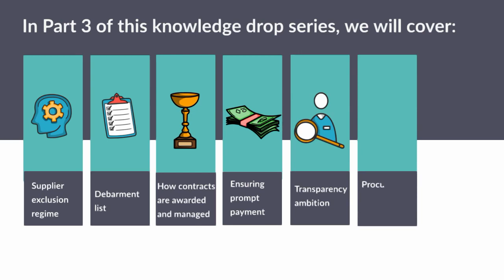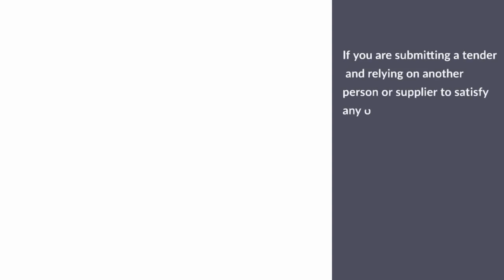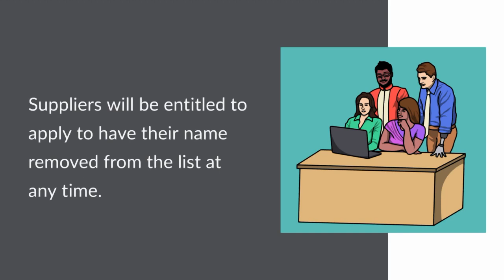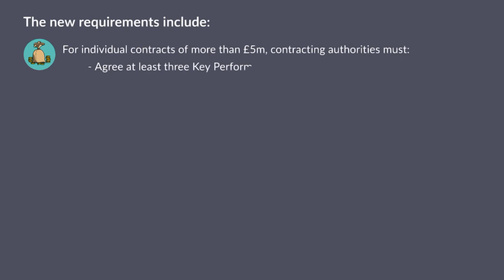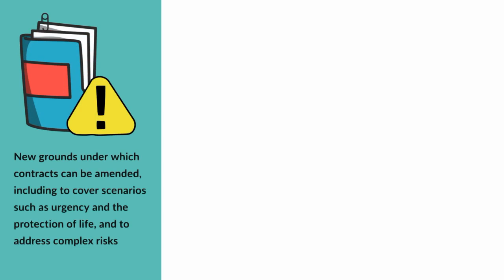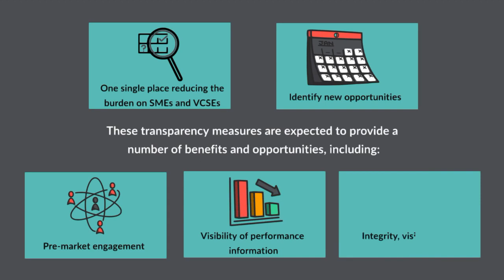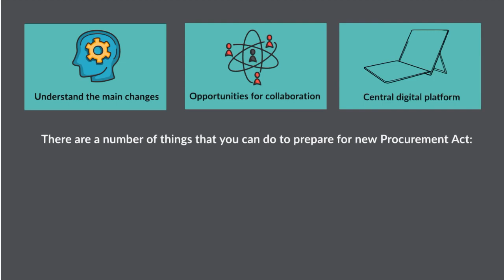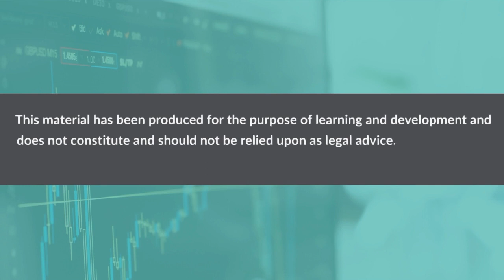Knowledge Drop for SME VCSE Suppliers Part 3of 3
his series of Knowledge Drops is designed to provide an overview of the Procurement Act 2023. It is aimed at small and medium sized enterprises (SMEs) and voluntary, community and social enterprises (VCSEs) who deliver contracts to the UK public sector, who take part in competitive procurements, or new entrants who would like to do so in the future.

In Part 3 of this knowledge drop series, we will cover:
-Changes to the supplier exclusion regime.

-How the debarment list will work.

-Changes to how contracts are awarded and managed.

-Wider commitments surrounding prompt payment.

-The Act’s transparency ambition and notice publication requirements.

-The role that the Procurement Review Unit will play in improving compliance with the legal regime.

-The steps you can take to help prepare your organisation for these changes.

The Procurement Act is only the start of achieving great value outcomes for the public, defence and utilities sectors, and we anticipate that SMEs and VCSEs will play a key role in making this happen. The Procurement Act sets the framework, but it is effective commercial leadership, innovation and capable suppliers that will deliver those outcomes. We also need suppliers to be ready and willing to work with contracting authorities to get the best from the Procurement Act.

We anticipate that you may have some additional questions, further information can be found at Transforming Public Procurement page at Gov.UK